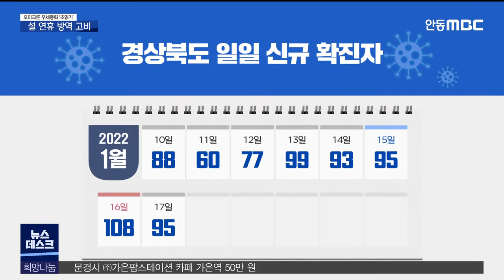R)오미크론 우세종화 '초읽기'‥설 연휴 방역 고비 / 안동MBC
2022/01/17 16:06:33    작성자 : 김건엽

◀ＡＮＣ▶
오미크론 변이 확산과 함께 확진자도
다시 늘어나는 추세를 보이고 있습니다.

거리두가 조치가 3주 동안 연장 시행에
들어간 가운데 지자체는 다가오는 설 연휴를
고비로 보고 특별방역 대책을 서둘러
시행하기로 했습니다.

김건엽 기자
◀ＥＮＤ▶

상주의 한 교회 관련 확진자가 나흘 만에
17명으로 늘어났습니다. 이 가운데
오미크론 변이 감염이 확인된 확진자는 4명.

전파력이 강한 특성상 확진자 다수가
오미크론 변이에 감염된 것으로 추정되고
있습니다. 지역 사회 전파가 우려되는
상황입니다.

◀ＩＮＴ▶ 조성욱 보건행정과장/상주시
"선제 검사 수요 증가에 대비해 선별 진료소의
근무 인원을 보강해 신속하게 검사받을 수
있도록..."

[C/G] 최근 한주를 살펴보면 오미크론 변이
확산과 함께 확진자도 다시 늘어나는 추세를

경북의 오미크론 변이 확진자는
지난달 25일 첫 발생 이후 4주차 만에
154명으로 늘어났습니다. 변이 검출률은
10%를 웃돌고 있습니다.

방역당국은 이번 주말이면 오미크론 변이가
신규 확진자의 50%를 넘는 우세종이 될 것으로
예상하고 있습니다.

경상북도는 중중화율이 낮은 변이의 특성을
고려해 무증상 환자의 경우 재택 치료를
확대하기로 하는 등 방역 체계를 점검하고
있습니다.

지자체들도 설 연휴를 방역의 고비로 보고
오는 20일부터 2주간 특별 방역대책에
들어가기로 했습니다.

◀ＳＹＮ▶ 권영세 안동시장
"불가피하게 고향을 방문하는 경우에는
소규모로 방문하되 출발 최소 2주 전
백신 접종 완료 또는 3차 접종을 받으시고
이동 시에는 개인차량 이용과 휴게소는
체류시간을 최소화하며 밀집 장소 출입은
자제해야 합니다"

거리 두기 3주간 연장에 따라
식당·카페 등의 영업시간은 종전처럼
밤 9시까지로 제한되지만 사적 모임 인원은
최대 6명으로 늘어났습니다.

학원과 독서실, 스터디카페, 대형마트,
박물관과 미술관, 영화관·공연장에 대한
방역 패스는 내일/오늘(18일)부터 해제돼
백신 접종증명서나 PCR 음성확인서를
제출하지 않아도 됩니다. MBC뉴스 김건엽입니다
(영상취재 최재훈)